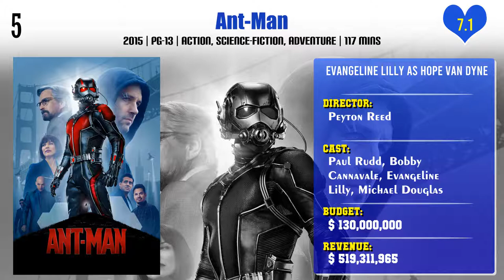Evangeline Lilly Top 10 Movies | Best 10 Movie of Evangeline Lilly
Top 10 Movies of Evangeline Lilly

Find the list of movies by Evangeline Lilly you can find more information, movie trailers, posters, reviews, youtube links in below link.

Pl. Comment down your favorite movie of Evangeline Lilly